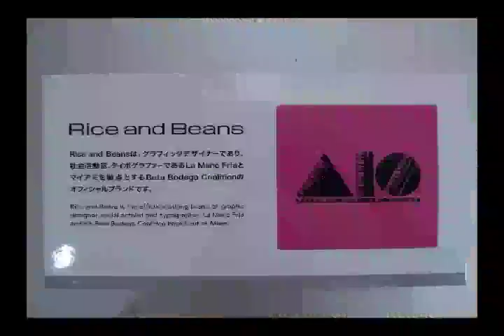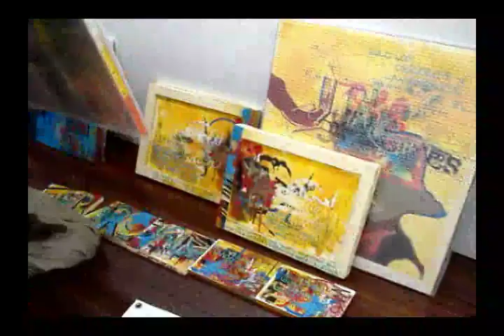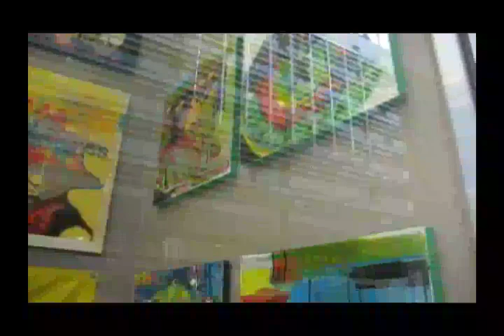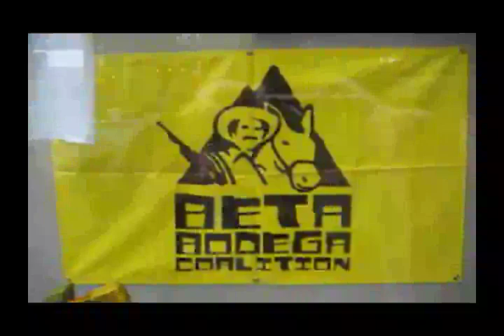La Mano Fria x Beams T Art Exhibition (Rice and Beans) | Feb 2009 | Tokyo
La Mano Fria art exhibition held at Beams T inside Beams Street in Ikebukero, Tokyo back in Feberuay 16 - March 1, 2009. Rice and Beans T-shirts.